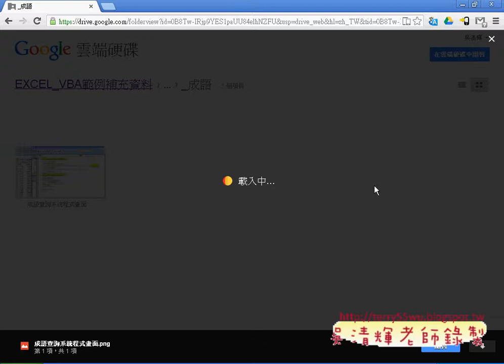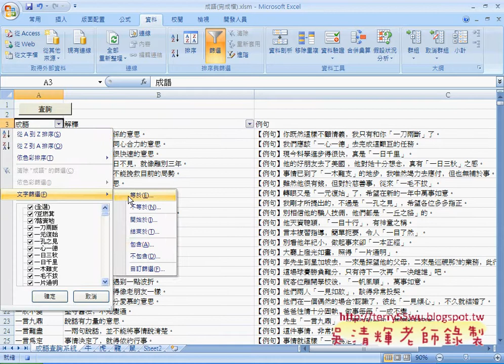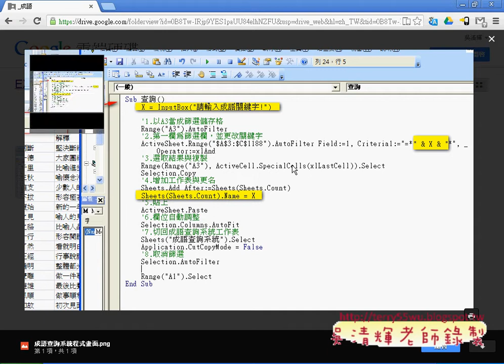01 複習成語查詢系統錄製流程與修改EXCEL VBA與資料庫 吳老師3